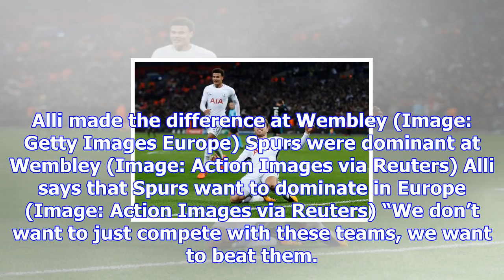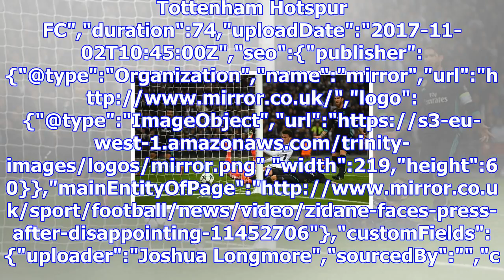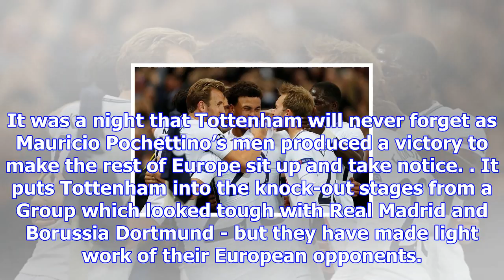Dele alli sends a warning after spurs' win over real madrid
He then warned ­rivals that Spurs are determined to join Europe’s elite. The England star ­spearhead...